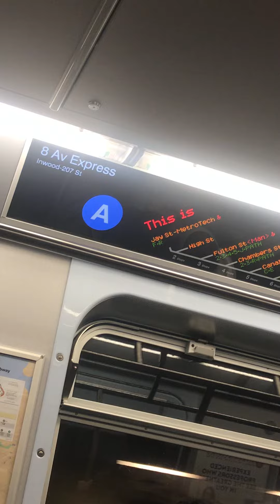Manhattan bound R179 A at Jay St-MetroTech